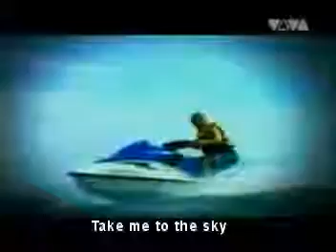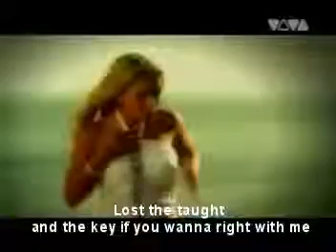Space Cowboy - Banaroo